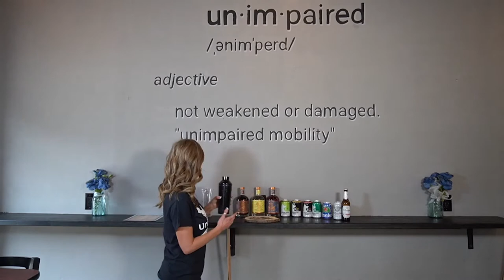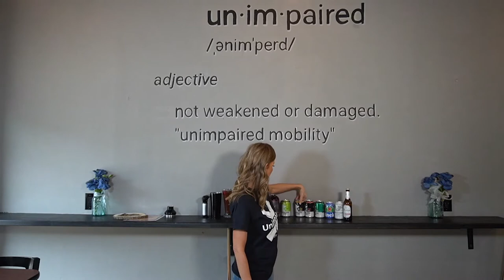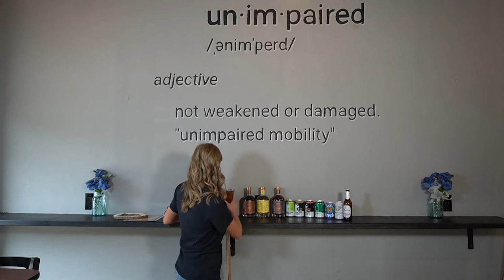Between Two Bridges ▶️ Episode 8: Unimpaired Dry Bar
On this episode we will be hanging out at Unimpaired, the Quad Cities first dry bar! Here's your chance to learn about the ever-growing trend and the meticulously crafted cocktails their bartenders are serving up!